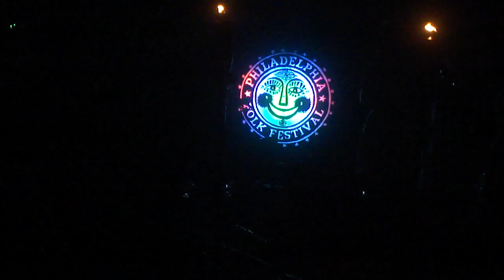Friday Night - (11) Campground Sounds - 50th Annual Philadelphia Folk Festival 2011